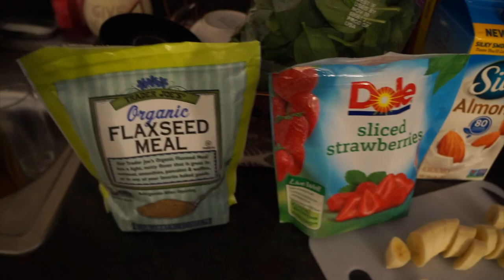Health Journey Vlog 1| RGModeTv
Hey guys!!! I have been on a health journey since last year starting in September. I am super excited to have shed a few pounds and started eating healthier. I wanted to start a mini series on my channel to encourage anyone looking to start and motivate others who are also already on this journey. Lets chat below!! Let me know what you guys are eating and where you guys shop! Lets inspire one another.  XoXo

Things I no longer eat: Pork, Beef, Cows Milk, Pop (sodas), Minimal Sugar
Exercise: I try to workout at least 3 times out the week
Trainer: I workout with my trainer at least once a week

This Video was filmed using Sony NEX-5R
This Video was edited using iMovie